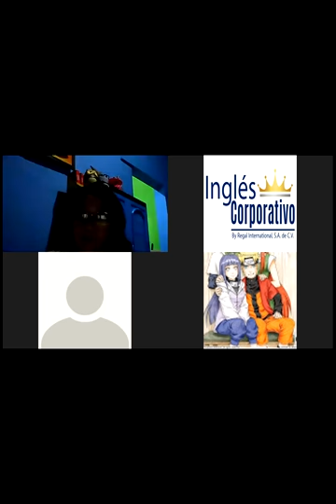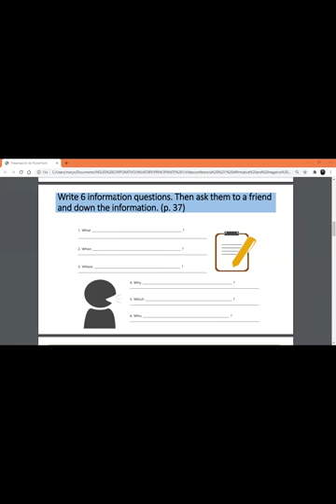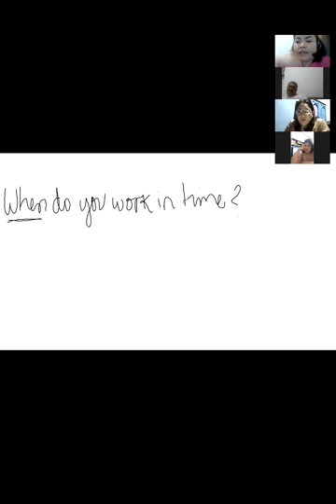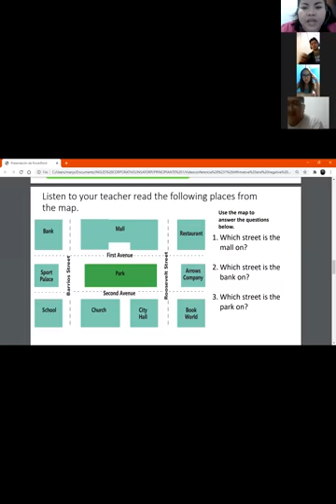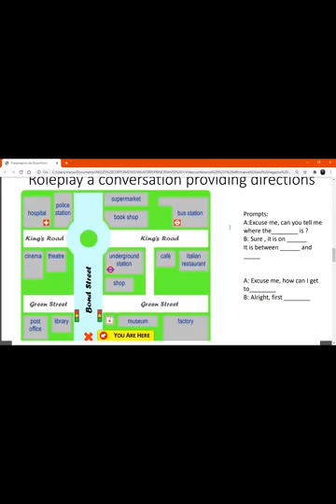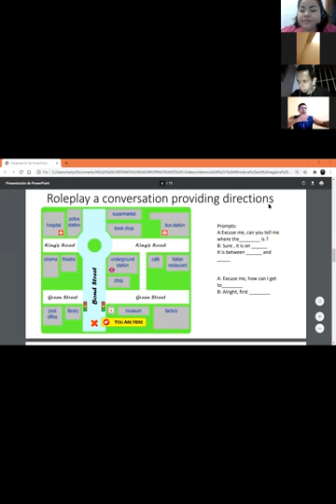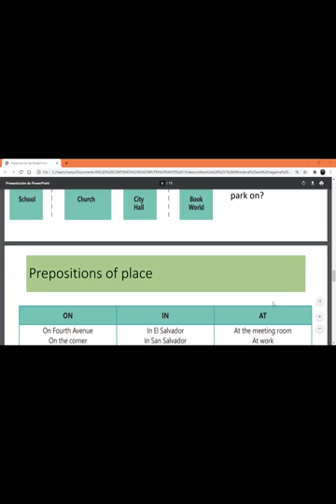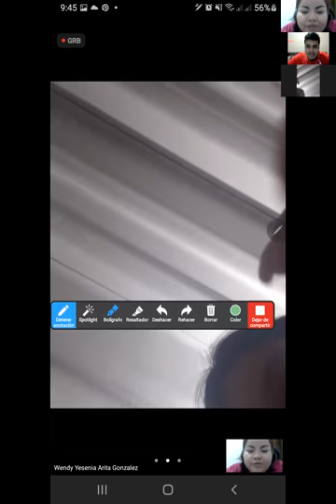Ingles Corporativo- Videoconferencia #17 How to use there is and there are + quantifiers.